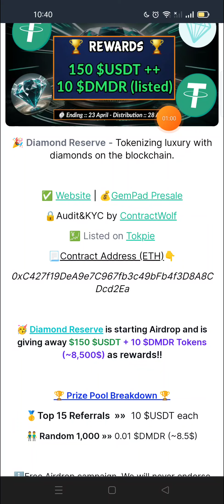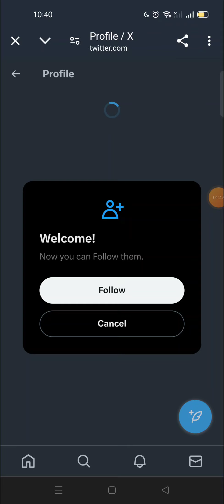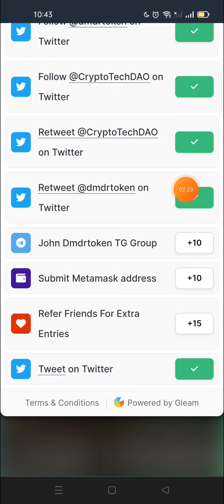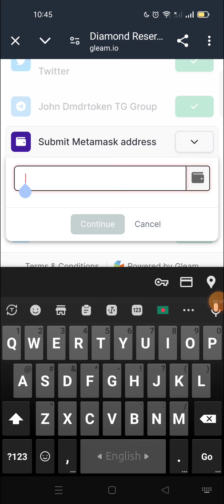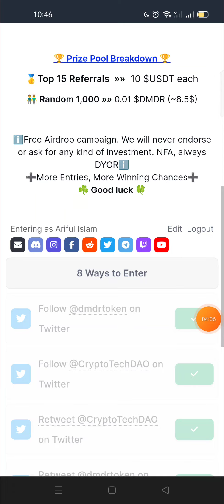100$-460$income challenge offer! 10 million reward don't miss!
100$-460$income challenge offer! 10 million reward don't miss!

259$-499$ income!
Launching Llama Race || Napier PointAirdrop T Coming || Don't MissEveryone

online income
airdrop
crypto
crypto airdrop
Airdrop crypto
অনলাইনে টাকা ইনকাম
Btc airdrop crypto gratis bitcoin bitcoin btc price
bitcoin crash bitcoin news today
mobile income
টেলিগ্রামে কোড বসিয়ে ইনকাম করুন
অনলাইন ইনকাম মোবাইল দিয়ে
online earning
tk income app 204
meme coin
portal coin।airdrop crypto guida
cryptocurrency news।larry fink
finance
taka income।
nft

airdrop xswap airdrops
koin crypto potensial
binance airdrop
$10 incom just 2minit
trading strategies
income apps
3M coin
mint airdrop
crypto airdrop today
btc news
einfach erklärt
business news
new crypto airdrop
crypto news
iq option trading
crypto banter
crypto today
solana airdrop
crypto market
bitcoin technical analysis
passive income
challenges
passive income ideas
be an entrepreneur
Make money online
btc analysis
crypto airdrop tutorial
best airdrop
passive income investing
bitcoin today
মোবাইল দিয়ে ফ্রিল্যান্সিং করে টাকা ইনকাম
btc trading

btc live
ripple xrp
ethereum

free crypto
best crypto investment
trading crypto
zksync airdrop
testnet airdrop
free airdrop